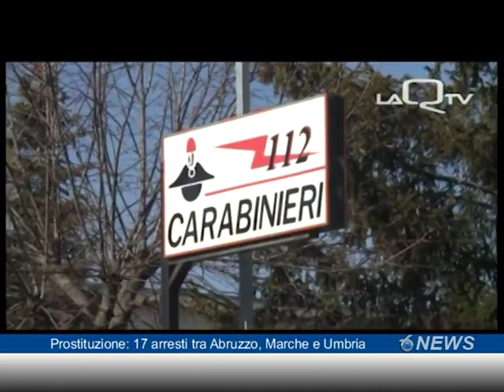Prostituzione: 17 arresti tra Abruzzo, Marche e Umbria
Dalle prime ore del mattino ha avuto inizio una vasta operazione che ha interessato le regioni Abruzzo, Marche ed Umbria. I carabinieri del Comando Provinciale dell'Aquila, collaborati dal personale dei Comandi Provinciali di Ascoli Piceno, Macerata, Perugia, Teramo e Terni, hanno dato esecuzione ad una ordinanza di misure cautelari nei confronti di 17 persone indagate del reato di associazione per delinquere e sfruttamento della prostituzione.